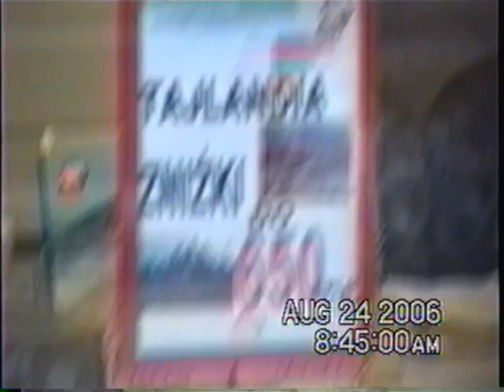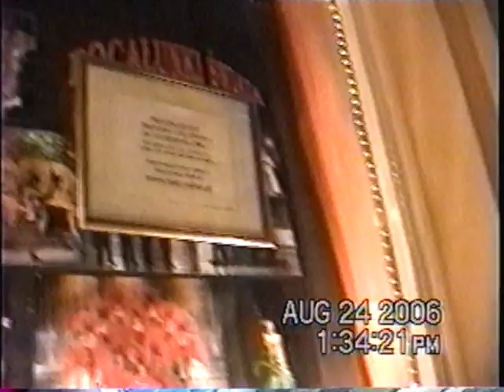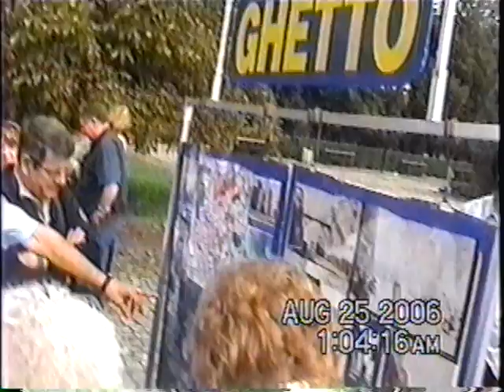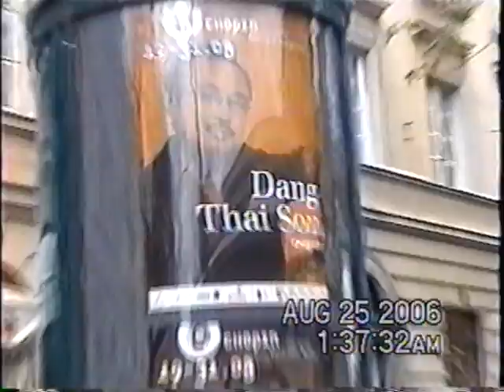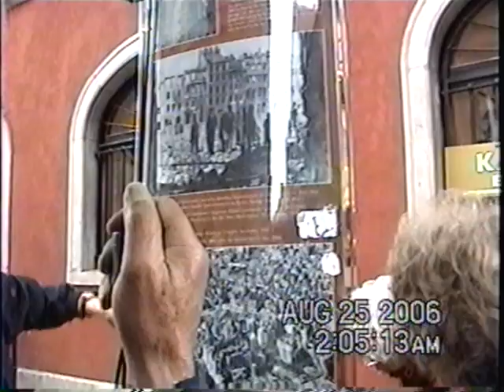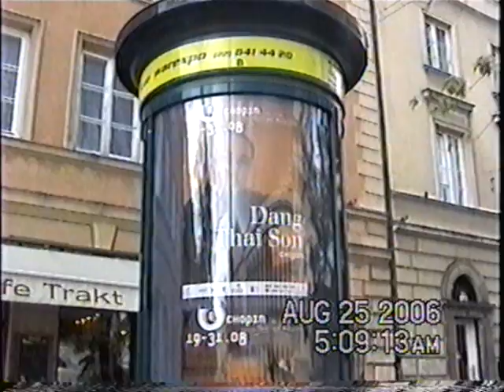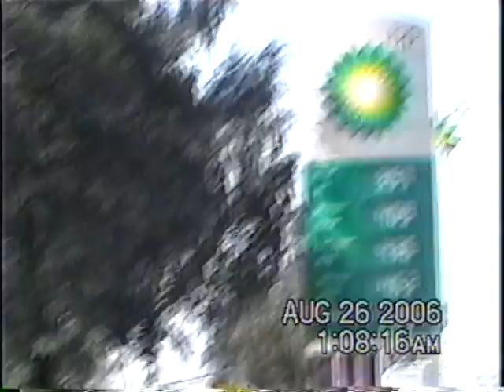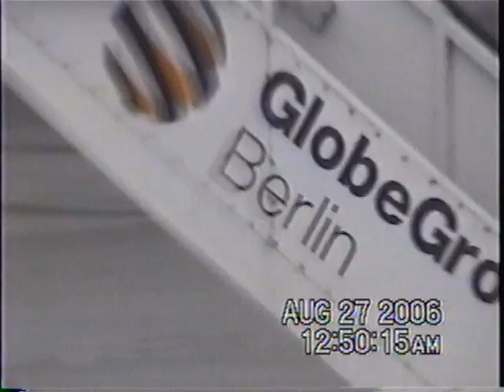2006-8 Northern Europe 13 of 138 24 06 8AM